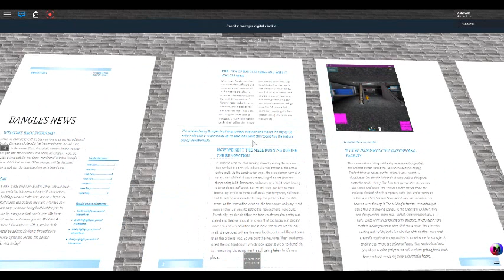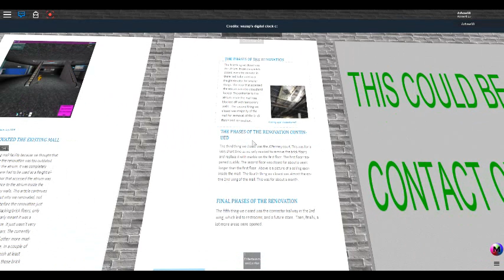ROBLOX: ElevaTOURS & other things! - Bangles Mall #8